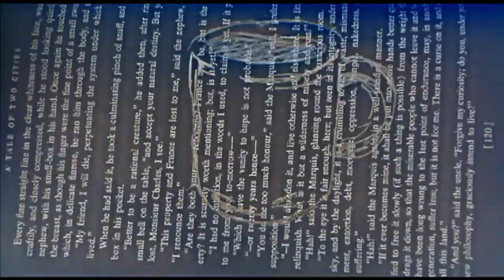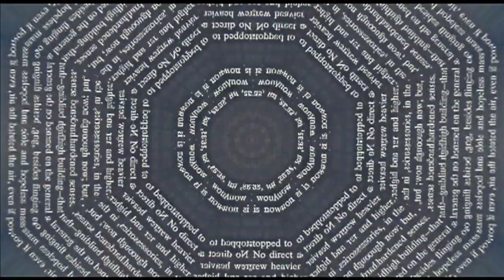Arctic Monkeys - I Wanna Be Yours - Flip Book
I love this poem/song the imagery is great. I do no own the rights for the song